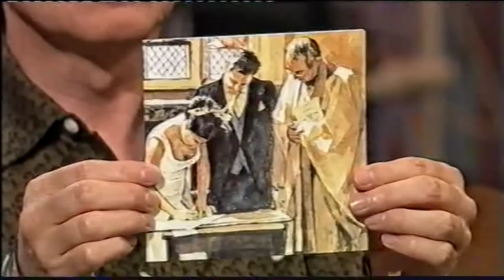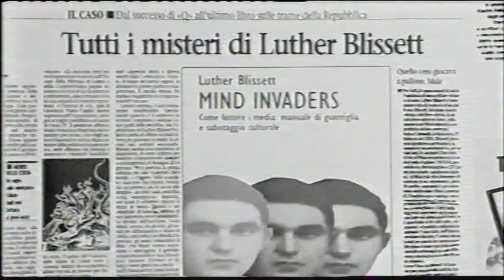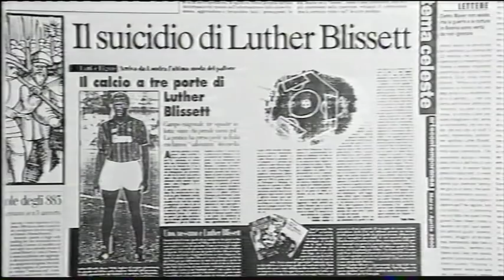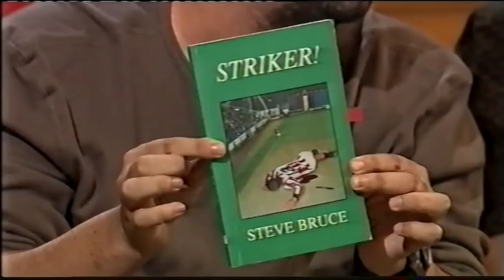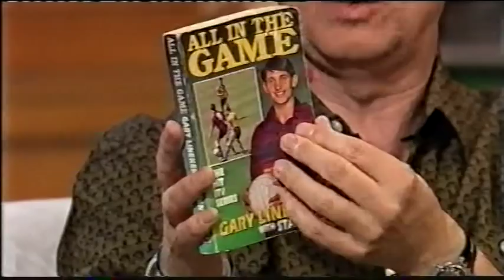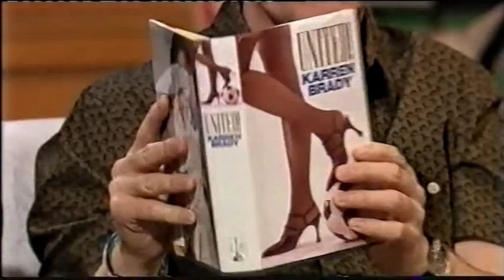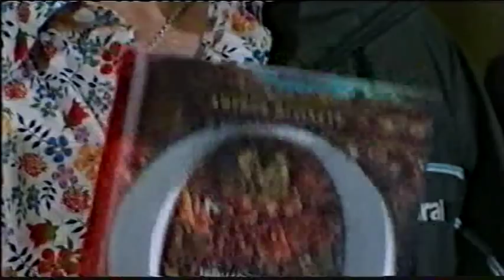Fantasy Football Euro 2004 Episode 11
With Jayne Middlemiss and Bob Mortimer